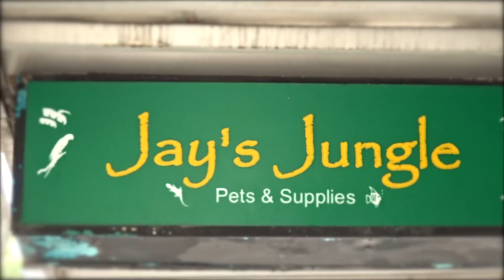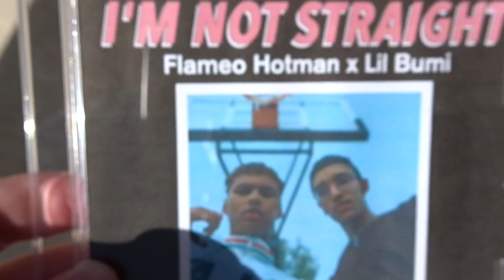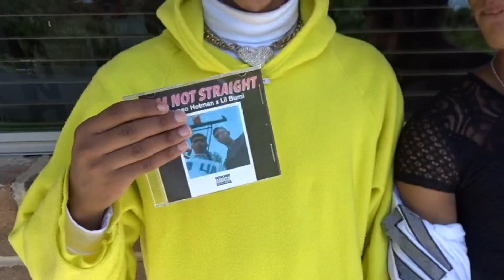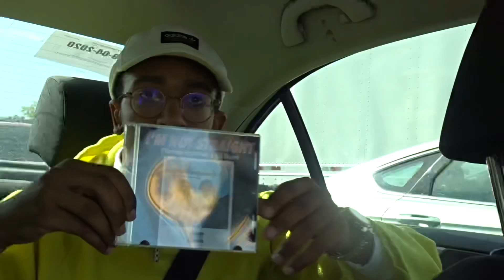We Sold Fake Albums To Innocent People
In this video:
Lil Bumi & Flameo Hotman head to the mall to peddle their first ever collaborative project "I'm Not Straight" in an attempt to cover the cost of an exotic new pet that would otherwise be way out of our budget.

Also, we reveal the name & breed of said pet (who will continue the honorable legacy of Bart)